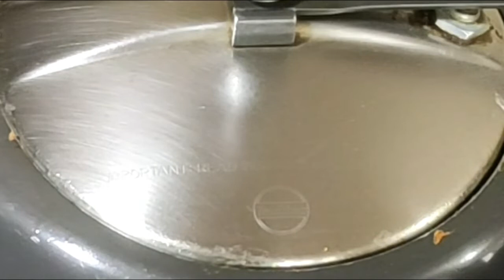Pressure Cooker Pav Bhaji Recipe|Street Style Pav Bhaji|प्रेशर कुकर पाव भाजी रेसिपी | No Colour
अगर आपको यह वीडियो देखने में मज़ा आया है और चाहते हैं कि मैं इस तरह के और भी वीडियो बनाऊं तो इसे अपने दोस्तों के साथ LIKE और SHARE करना न भूलें।
नीचे टिप्पणी करें और मुझे बताएं कि आप आगे क्या देखना चाहते हैं?
Pressure Cooker Pav Bhaji Recipe
Ingridients:-
Potato 1 cup
Carrots 1/2 cup
Beetroot 1/4 cup
Cumins seed 1 tsp
Garlic Cloves 10-12
Kashmiri chilly Whole 5-6
Degi Mirch powder 1 spoon
Pav Bhaji masala 2 spoon
Fresh Coriander
सामग्री:-
आलू 1 कप
गाजर 1/2 कप
चुकंदर 1/4 कप
हरे मटर 1 कप
लहसुन लौंग 10-12
कश्मीरी मिर्च साबुत 5-6
देगी मिर्च पाउडर 1 चम्मच
कसूरी मेथी 1/2 छोटा चम्मच
मक्खन 100 ग्राम
पाव भाजी मसाला 2 चम्मच
ताजा धनिया
नमक स्वादअनुसार
प्याज 1/2 कप
शिमला मिर्च 1/2 कप
टमाटर 1/2 कप